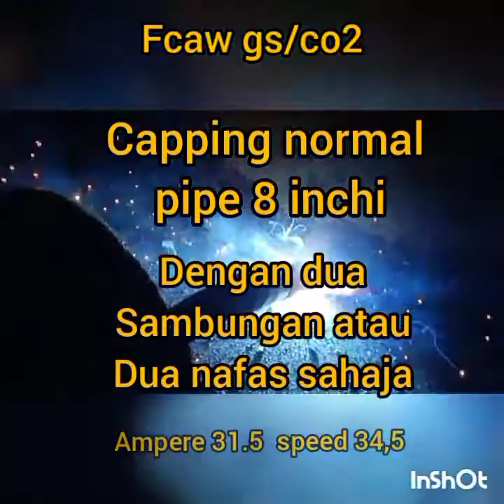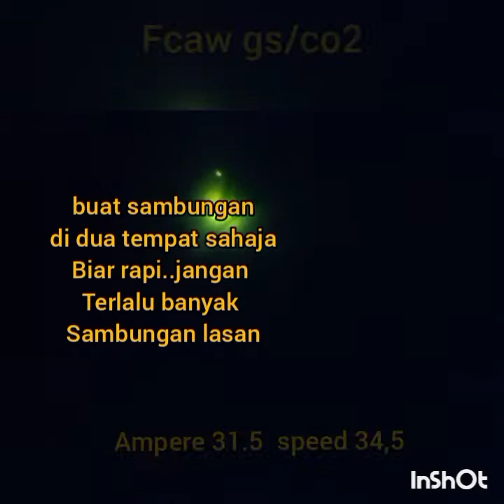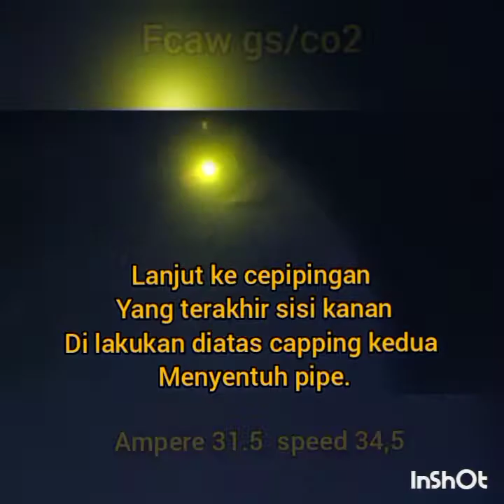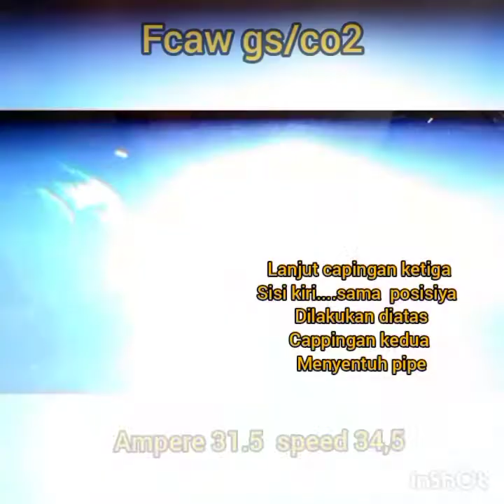tips mengelas normal sudut fcaw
tips mengelas normal sudut fcawpengelasan terakhir pada pipa 8 inchi...menggunakan proses Flux-core atau co2